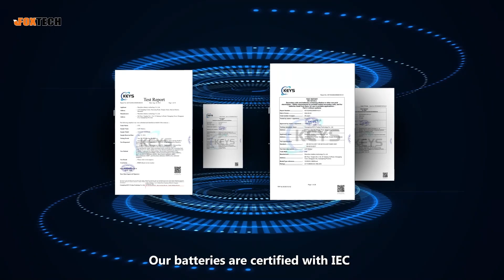Foxtech Energy: Advanced Battery Solutions for Unmanned Systems and Beyond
Welcome to Foxtech Energy, the dedicated division of Foxtech specializing in advanced battery solutions. As a leading innovator in battery manufacturing, we deliver high-performance, reliable, and efficient power systems tailored for diverse applications—from unmanned systems and industrial machinery to cutting-edge consumer electronics.

At Foxtech Energy, our state-of-the-art battery technology is engineered to maximize drone flight times, power heavy-duty equipment, and elevate the performance of everyday devices. We are committed to providing solutions that meet the highest standards of quality and reliability across industries.

Experience the future of energy with Foxtech Energy—your trusted partner for unmatched power solutions.